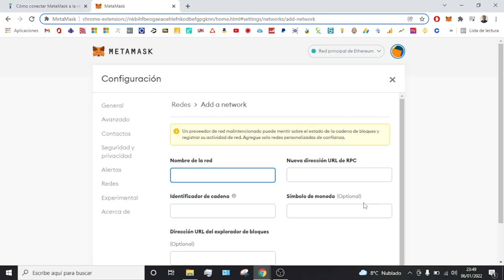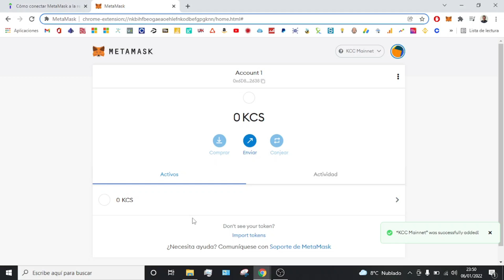Como CONECTAR Metamask a KuCoin Comminity Chain (2026) 🟠 AGREGAR KCC a Metamask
Os enseño como agregar la Kucoin Community Chain en nuestra billetera de Metamask!

En este tutorial os enseño como agregar la Kucoin Community Chain en nuestra billetera de Metamask de forma muy facil y sencilla. Podremos agregar la KCC en metamask y realziar envios de criptomnedas compatibles con la blockchain en cuestion en muy breves pasos!
KCC es una cadena de bloques desarrollada a iniciativa propia y de manera independiente por la comunidad de fans de KUCOIN que permite ejecutar aplicaciones descentralizadas basadas en contratos inteligentes con rapidez y tarifas mas bajas que otras smart chains ya consolidadas .
Una de las grandes características de esta plataforma es que es compatible con Ethereum Virtual Machine (EVM), lo que permite a los desarrolladores de dApp en la red Ethereum migrarlas al KCC.

00:00 Introducción al tutorial de Metamask
00:39 Agregar KCC a Metamask

⭐ PALABRAS CLAVE ⭐
Metamask
kucoin
criptomonedas
Kucoin Community Chain
KCC
KuCoin
usdt
tether

Aprende a conectar tu billetera Metamask a KuCoin Community Chain en unos simples pasos.
Tutorial detallado sobre cómo configurar Metamask para interactuar con KuCoin Community Chain.
Descubre cómo aprovechar las funcionalidades de KuCoin Community Chain conectando tu billetera Metamask.
Guía paso a paso para conectar Metamask a KuCoin Community Chain y explorar sus oportunidades.
Conecta tu Metamask a KuCoin Community Chain para acceder a una amplia gama de aplicaciones y servicios.
Descubre cómo expandir las capacidades de tu billetera Metamask mediante la conexión a KuCoin Community Chain.
Tutorial práctico sobre cómo establecer una conexión segura entre Metamask y KuCoin Community Chain.
Explora las opciones disponibles al conectar Metamask a KuCoin Community Chain y maximiza tus oportunidades.
Aprende a configurar Metamask para interactuar con la blockchain de KuCoin Community Chain de manera eficiente.
Descubre las ventajas de conectar tu billetera Metamask a KuCoin Community Chain para realizar transacciones.
Tutorial detallado sobre cómo agregar la red de KuCoin Community Chain a Metamask.
Estrategias para garantizar una conexión segura entre Metamask y KuCoin Community Chain.
Aprovecha las características y funcionalidades únicas de KuCoin Community Chain conectando tu Metamask.
Aprende a explorar las oportunidades de inversión y participación al conectar Metamask a KuCoin Community Chain.
Tutorial práctico sobre cómo cambiar la red en Metamask para conectarte a KuCoin Community Chain.
Descubre cómo realizar transacciones y operar en la blockchain de KuCoin Community Chain desde Metamask.
Consideraciones importantes antes de conectar Metamask a KuCoin Community Chain para garantizar una experiencia fluida.
Aprende a gestionar tus activos y tokens en KuCoin Community Chain a través de Metamask.
Explora las diferentes opciones de configuración disponibles al conectar Metamask a KuCoin Community Chain.
Consejos útiles para optimizar tu experiencia al conectar Metamask a KuCoin Community Chain y realizar transacciones de manera eficiente.